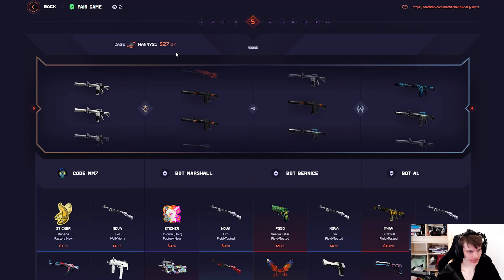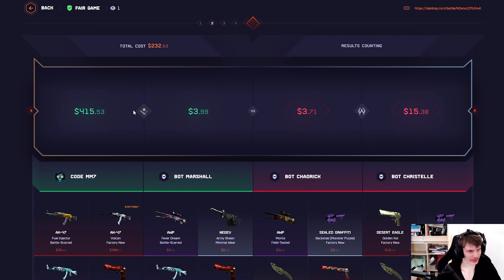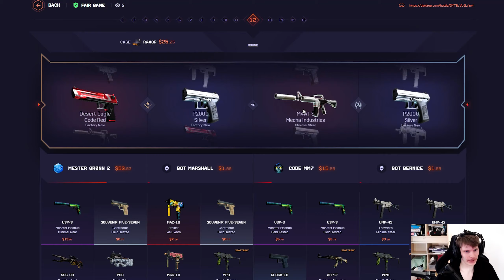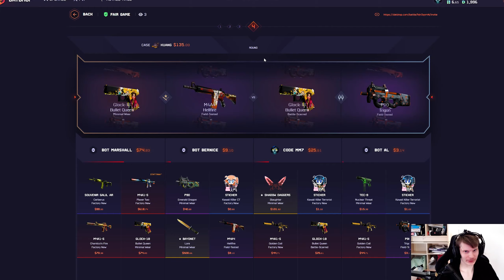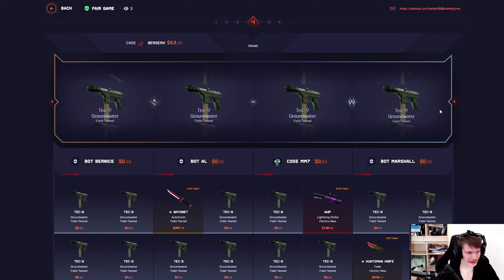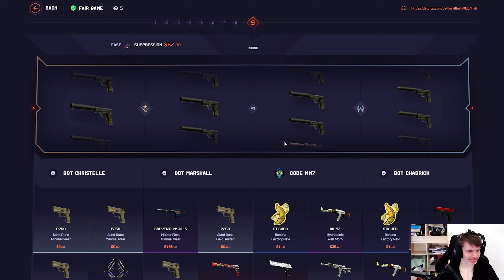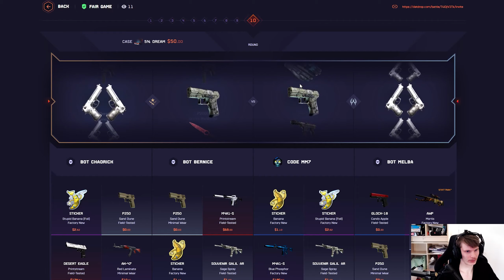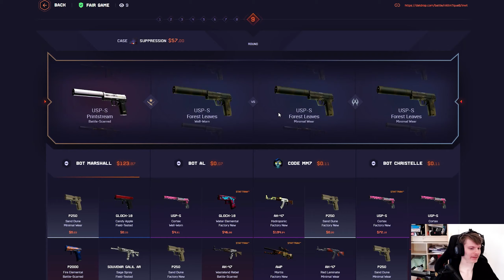BOT FED ME AN AWP DRAGON LORE!